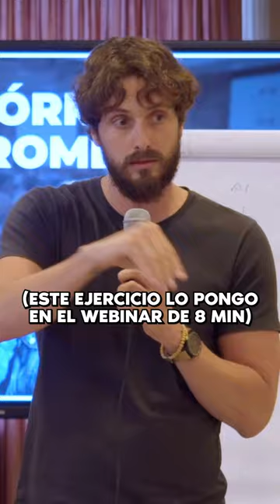Haz este servicio para expandir tu creatividad y diferenciarte - Pepe Romera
ÚNETE A NUESTRO CANAL DE TELEGRAM!!

Libros que necesitas leer:
📚 Para llevar las cuentas de tu negocio sin arruinarte
📚 Para poner la productividad a tope (y trabajar menos horas)

Herramientas que uso:
▶️ La webcam que uso
▶️ Mi micrófono
▶️ La cámara con la que grabamos los vídeos
▶️ Los focos que me iluminan
▶️ El mejor trípode